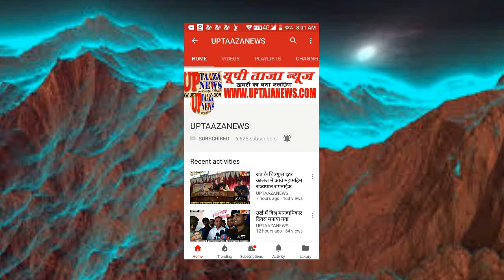नोडल अधिकारी व सदस्य राजस्व न्यायिक ने कप्तानगंज तहसील व थाने का किया निरीक्षण